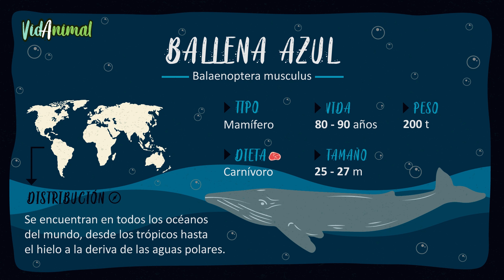El ANIMAL MAS GRANDE del PLANETA: La ballena azul.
Las ballenas azules son los animales más grandes jamás conocidos que hayan vivido en la Tierra . Estos magníficos mamíferos marinos gobiernan los océanos el espécimen mas grande registrado fue de 33 metros de largo y más de 200 toneladas . Solo sus lenguas pueden pesar tanto como un elefante. Sus corazones, tanto como un automóvil.